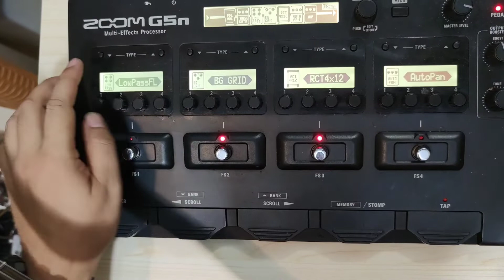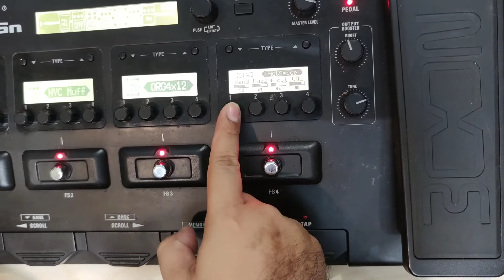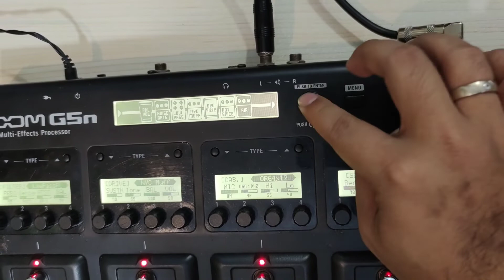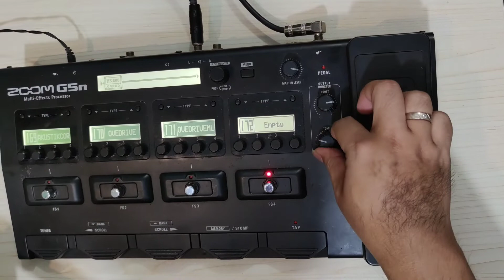Zoom G5N Dokumentasi Sebelum Kirim Ke Purwakarta